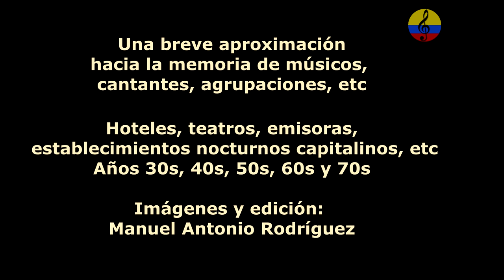Historia resumida de la música tropical en Bogotá, LXXXIV parte, 2024